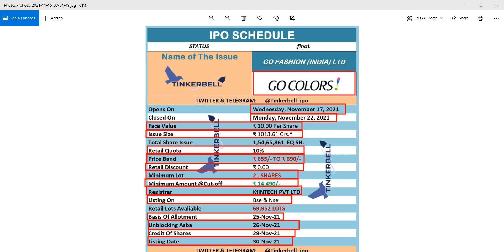जानिए GO FASHION IPO की पूरी जानकारी | GO FASHION IPO UPDATE | GO FASHION IPO DATE |UPCOMING IPO GMP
SMKC
IPO
upcoming ipo
paras ipo
shubhansh chaurasia
fine investment
finance news
finance guide
investment news
investment guide
share market
stock market
share bazzar
IPO news

IPO
IPO latest news
upcoming IPO
upcoming IPO 2021
new IPO
stock market India
GMP
upcoming ipo
upcoming ipo in September 2021
gmp
ipo
upcoming ipo
Upcoming IPO
IPO Update
ipo review
ipo
share market
stock market
share bazzar
share information
stock information
fine investment
financial news
financial Update
investment guide
investment news